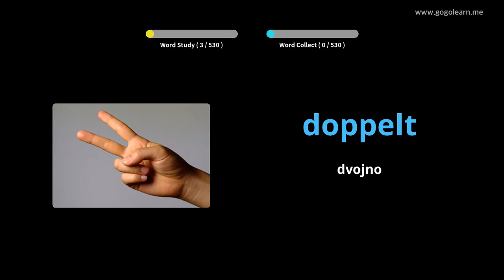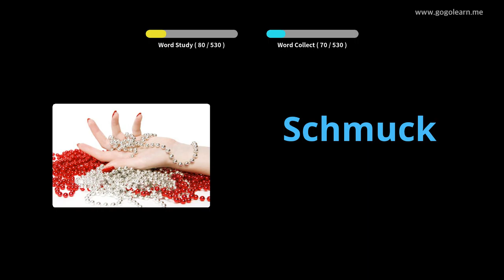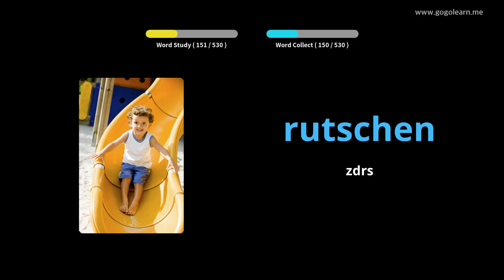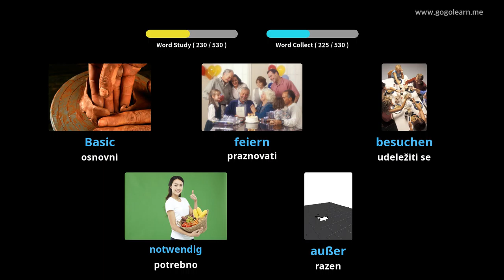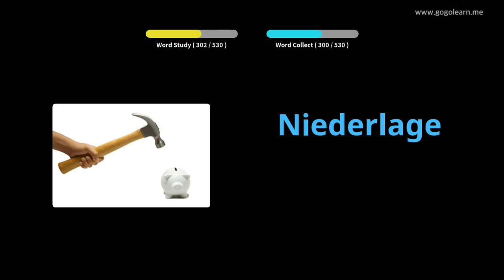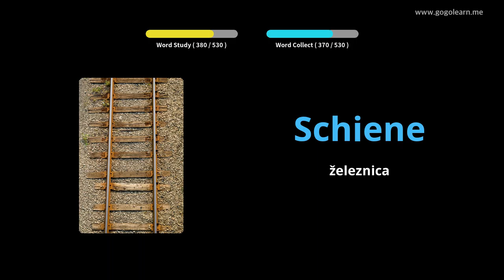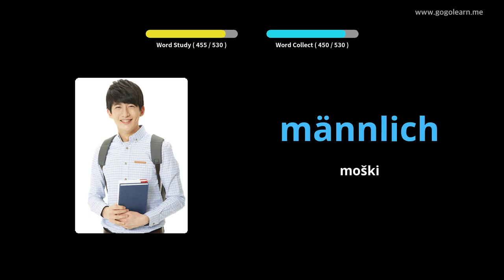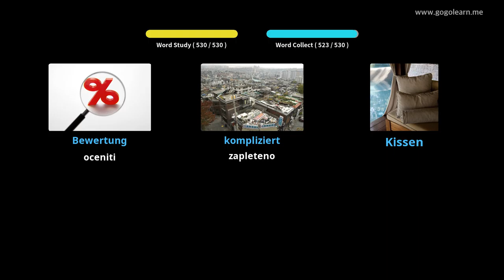Osnovna srednja šola nemškega besedišča |Golearn